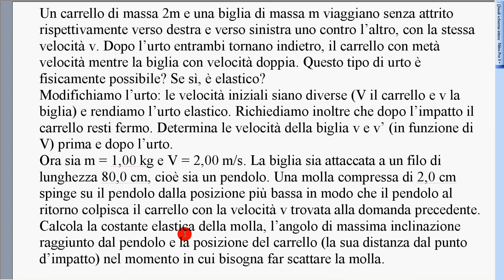esercizio carrello e pendolo 5